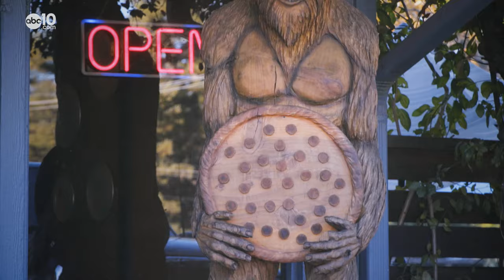The California mountain town obsessed with Bigfoot and art | Bartell's Backroads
Gold brought people to Happy Camp, a small town in Northern California, but art and a big, furry mystery kept them there.